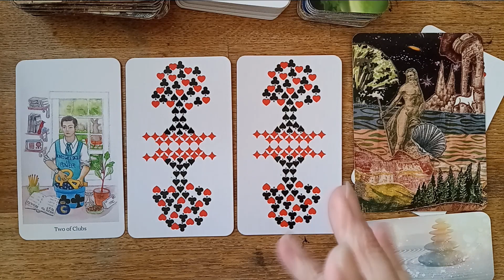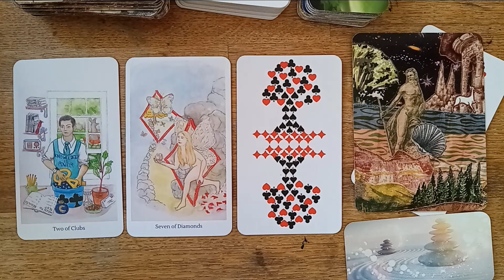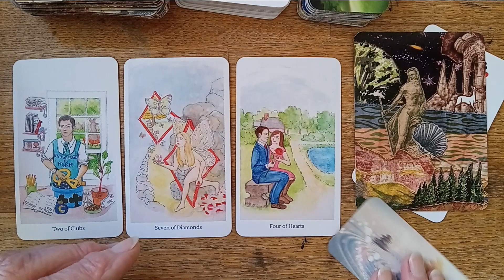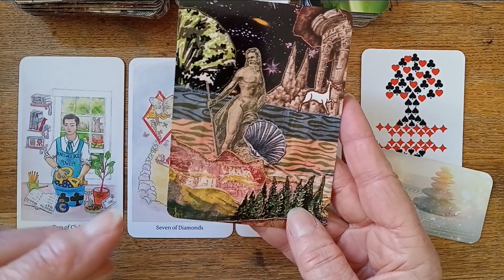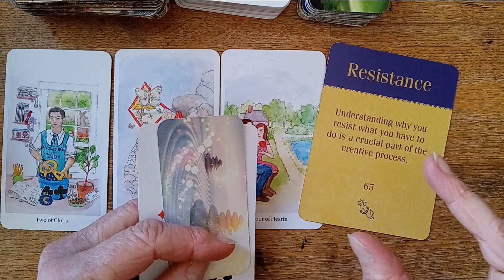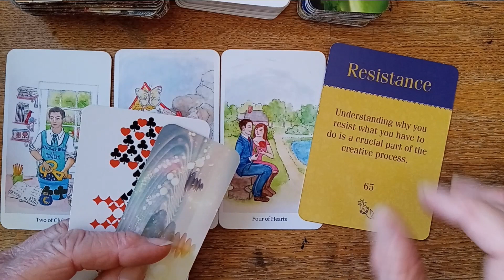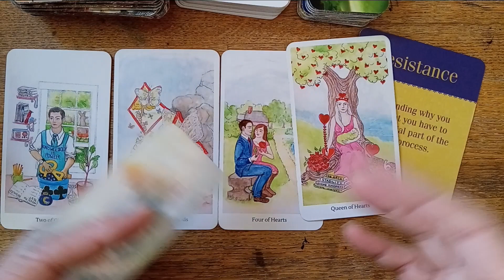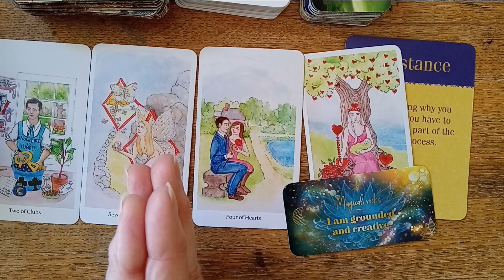11 - 7 KING OF CLUBS DAY: DAILY PICK A CARD AND BIRTHDAY MESSAGE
VEDIC SPIRIT AND NATURE CARDOLOGY TAROT ~  BIRTHDAY MESSAGE. These readings are meant to challenge and inspire you at the same time.  To be seen as an opportunity to bring to light a deeper profound energetic self knowledge to deepen your creativity journey. To know yourself is creative power! Happy Creating!!

For your own Spirit and Nature cardology tarot deck

Card Decks used:
The Creativity Oracle by: Amy Zerer & Monte Farber
Wishcraft by: Stacey Demarco
Cards of Truth by: Carmina Amza
Archetypes by: Caroline Myss
Blue Bird Lenormand by: Mille. Lenormand
The Creativity Oracle by: Amy Zerner & Monte Farber
Rider-Waite by: not sure! this deck was my first in 1971
Color Goddess by: Renec` A. Burch
Moonology oracle: Yasmin Boland
Sacred Rebels oracle: Alana Fairchild
Ethereal Visions: Matt Hughes
The Souls Journey: James Van Praagh
The Muse Tarot : Chris - Anne
The Light Seer's Tarot : Chris - Anne
Pendulum and crystals: purchased at Leapin' Lizards, Freeport, Maine